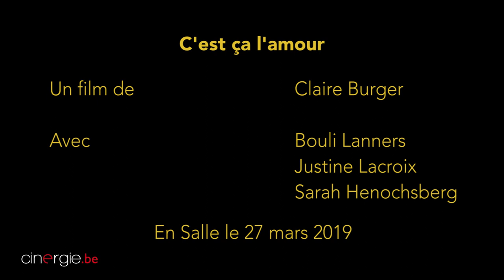Bouli Lanners: C'est çà l'amour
Quand Armelle décide de prendre de la distance, Mario se retrouve avec ses deux filles dans la maison familiale. L’aînée va fêter ses 18 ans, la cadette découvre l’amour et cela ne va pas de soi. Mario, lui, tente de tenir la barque, de rassurer ses filles, de retrouver sa femme, qui le quitte, pourtant, inexorablement. Prix du meilleur réalisateur aux Journées des Auteurs du Festival de Venise cette année, C’est ça l’amour ne paie pas de mine et c’est là toute sa saveur. Humble et délicat, le film est le portrait gracieux et sensible d’un homme blessé dans la tempête d’une séparation.